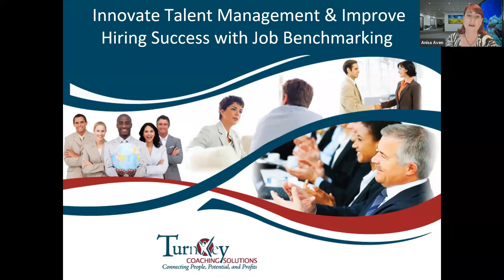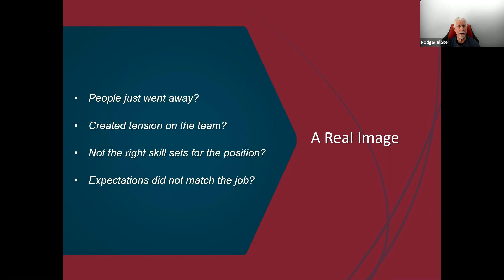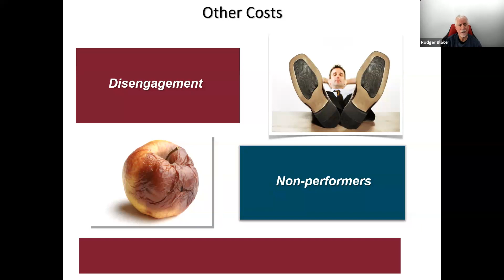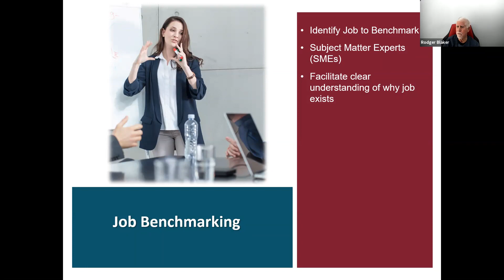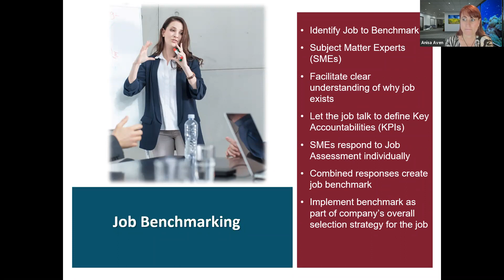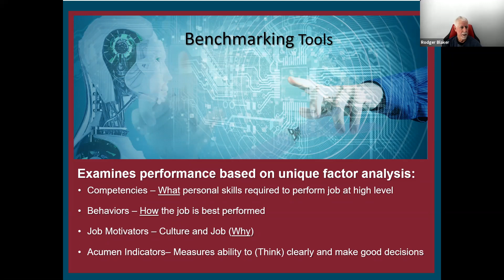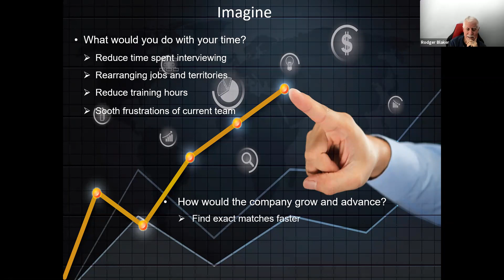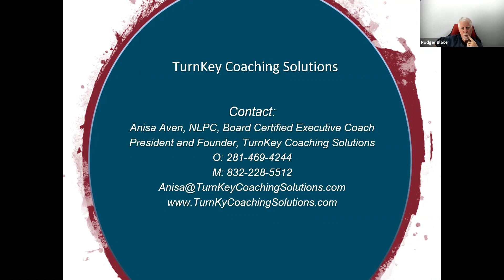Innovate Talent Management & Improve Hiring Success with Job Benchmarking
A talk by Anisa Aven (Host) & Rodger Blaker. "People are not your most important asset. The right people are." - Jim Collins, author of Good to Great

During this presentation, you will learn how to:

· Secure the right talent while eliminating "like-me" biases often associated with hiring process.

· Reduce churn, save time and money by hiring the right people the first time.

· Reduce the learning curve with new employees when your new-hires are strategically matched to fit your company and role.

When Job Benchmarking is implemented properly, it will make a positive impact on your business’ bottom line.

Our experts: Anisa Aven (Host) & Rodger Blaker (Master Trainer & Benchmarking expert).

Have you ever been dissapointed by a new hire that you were just sure was going to be great?

Wish you had a solution to reduce turnover and eliminate the headache and high cost of a poor hire?

How much would your company save if you had a proven process that could improve retention rate by 50-90%?

Join us to as we discuss the best-practices in hiring assessments and job-benchmarking technology, and how you can improve your New Hire Success!